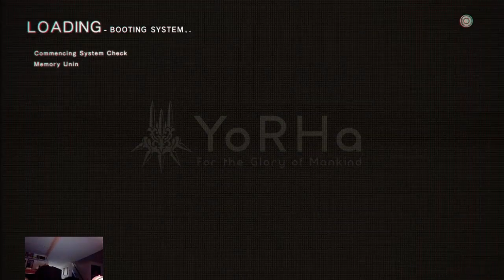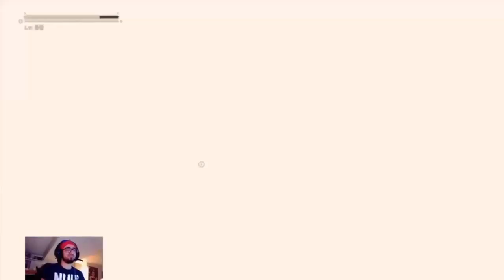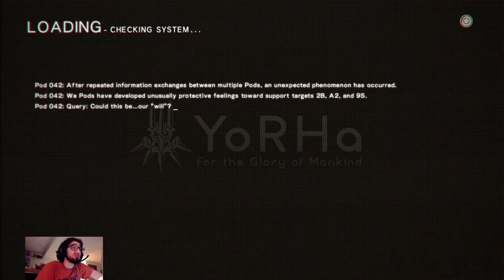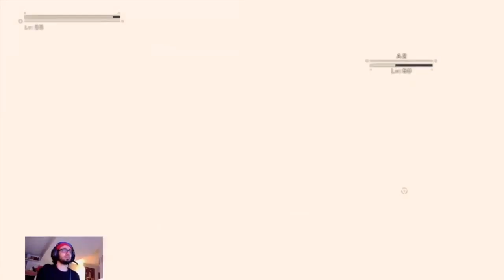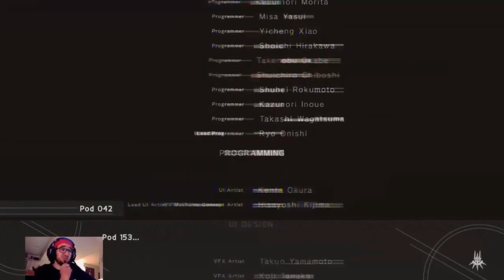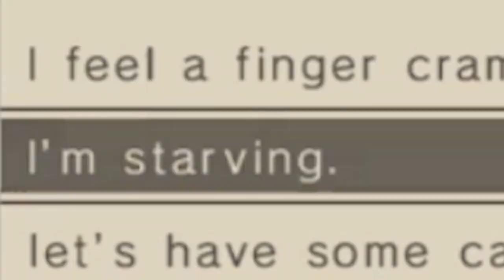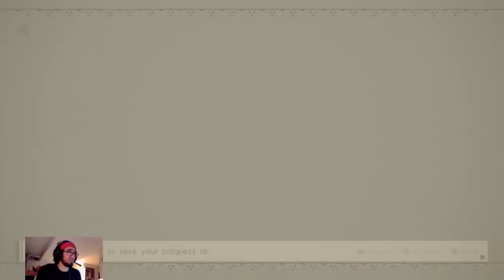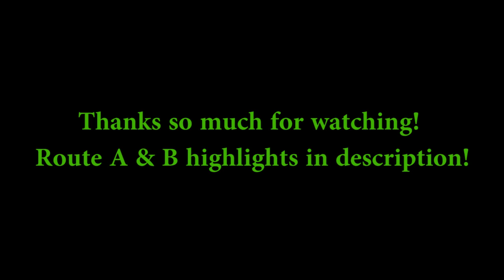SADDEST GAME EVER! Nier Automata Route C, D & E Stream Highlights + Ending Reactions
Sorry this video was so long but there were SO MANY crazy moments in this game! One of the best games I've ever played. Enjoy the video!